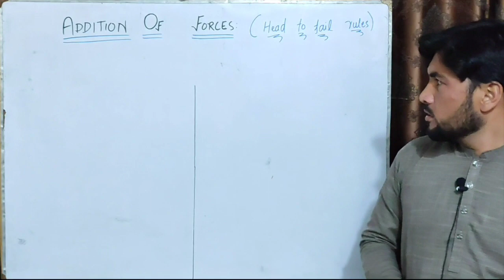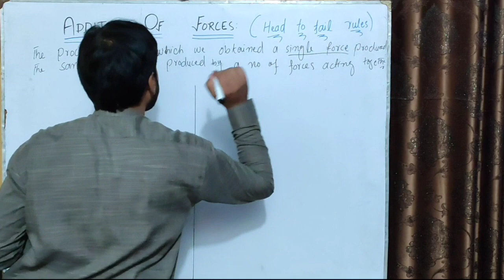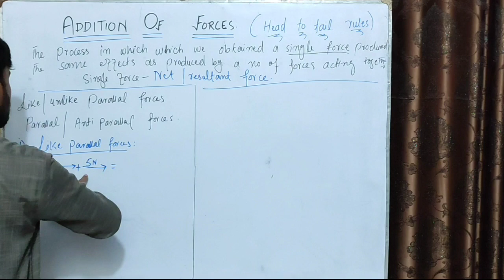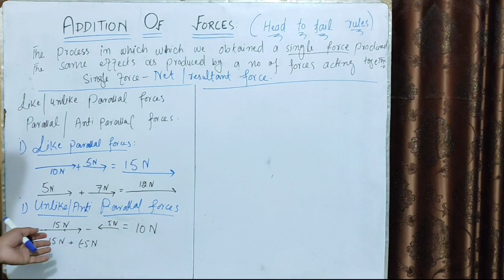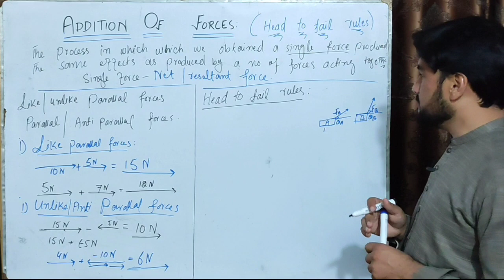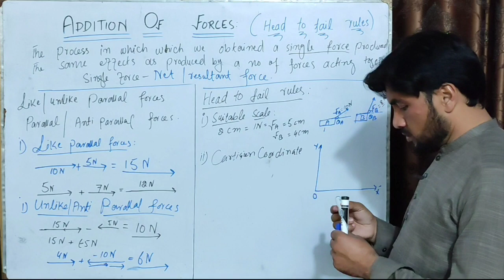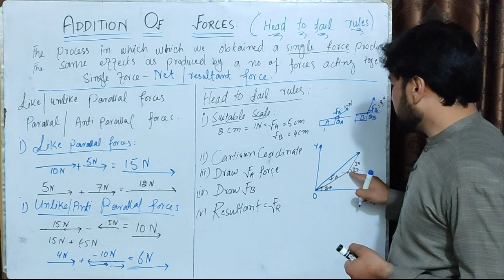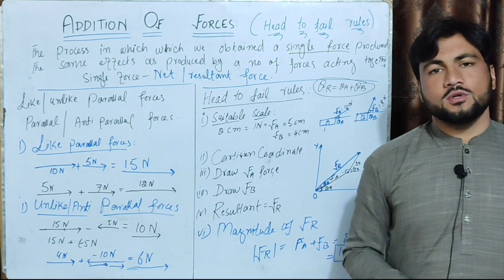Addition of Forces Class 9 || Head to Tail Rules || Chapter 4 lecture no 3 in Pashto. Kpk.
how to add force geometrically?? Addition of forces, head to tail rules.